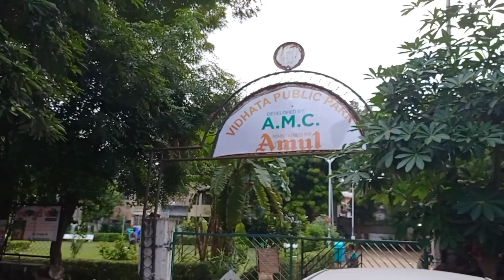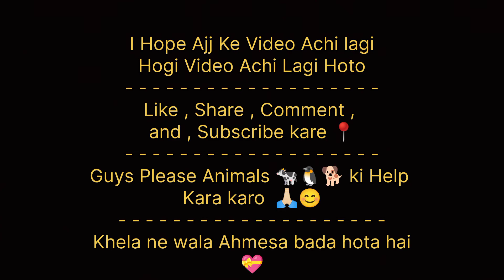Animals Food Helping 🐕🐄🐧 Vlog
Jo Animals Raat ko bhuke sote unke khana khelaya 🍞🍶🫓 - Animals Food Helping Vlog
My Brother Channel :- @fcavlogs2585 @Mikka_k_memes
Guys Please 🙏🏻 :- Animal ki help kara karo q ki jo
                                animal raat ko bhu ke sote wo
                                 Khana ke se khate hoge 😔